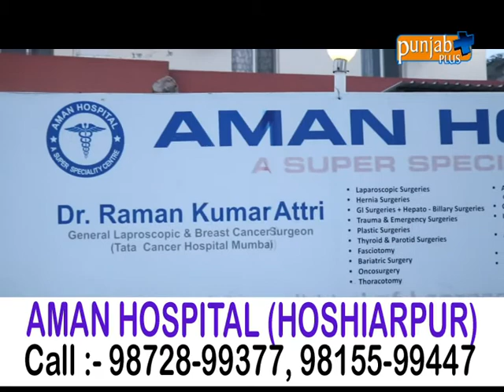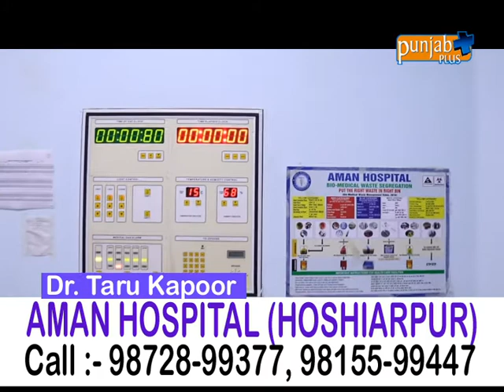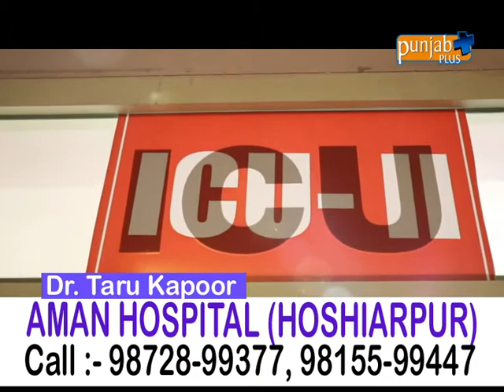AMAN HOSPITAL HOSHIARPUR